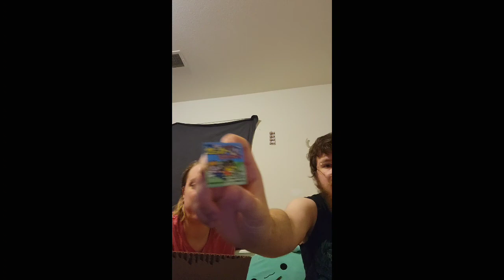Trying Snacks with the Wife P1